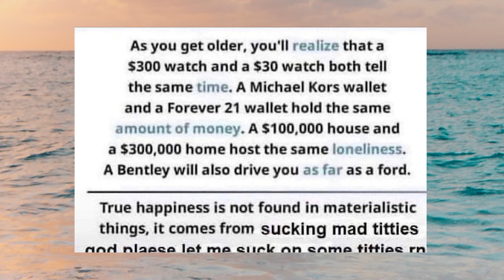True Happiness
Thirst has no curfew

The lady in the thumbnail is Amanda Love
Music is JRPG Piano 2 by Joth_Music